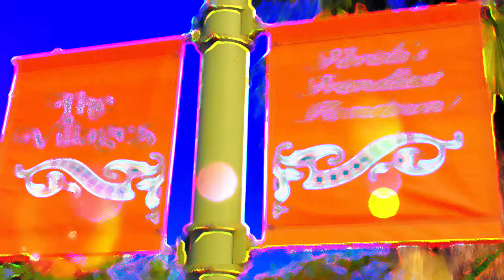Blue Stone Circle▶️Cake By The Ocean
Blue Stone Circle recorded live at Brownwood in The Villages.

Band Members:

Dave Runde   Vocals, Guitar
Mike Ferguson  Vocals, Guitar, Fiddle
Jason ‘Woodsy’ Woods Vocals, Bass
Roger Seth McHugh  Drums
Dennis Gallo   Vocals, Keyboards, Guitar
Evita Santana   Vocals, Curves

Blue Stone Circle will leave you dancing in the aisles!  With their hot sound and unmatched energy, every audience will be asking for more.   One critic hailed “This band will rock your world with no exaggeration…there is no other band…that can cater every genre like Blue Stone Circle does.”

A mainstay at Walt Disney World’s Pleasure Island for over six years, Blue Stone Circle has thrilled audiences from all over the world.